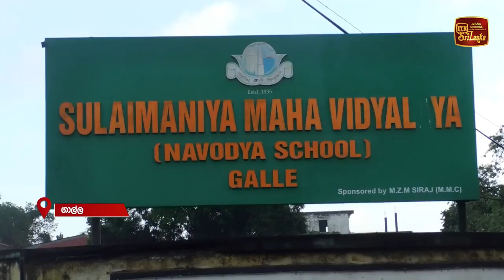මාතලේ නවතම තත්ත්වය - 2024 ජනාධිපතිවරණය